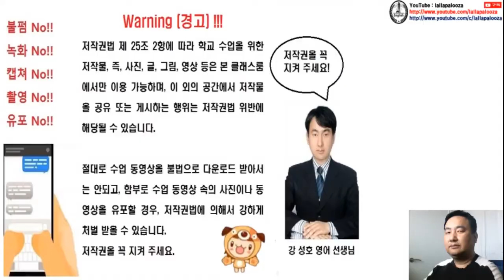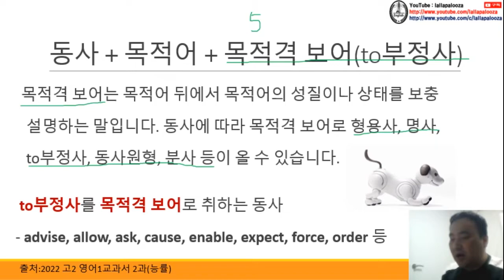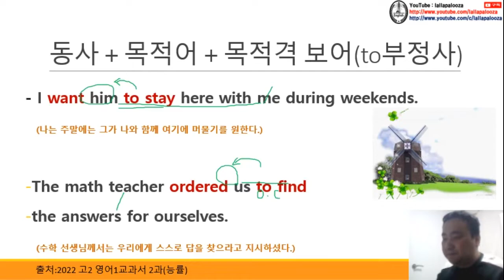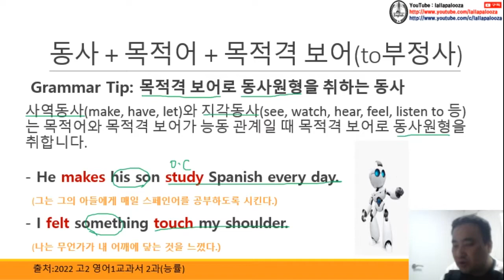[영문법] 목적격보어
[영문법] 목적격보어 동영상입니다. 구독! 좋아요! 해 주실거죠?^^